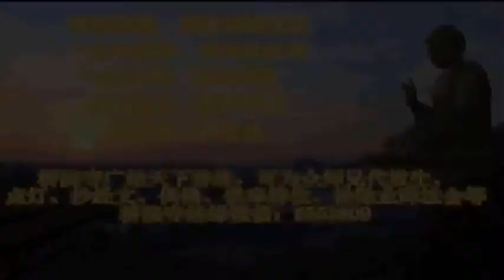珍贵影像！佛源老和尚纪录片《永远的楷模》（一）